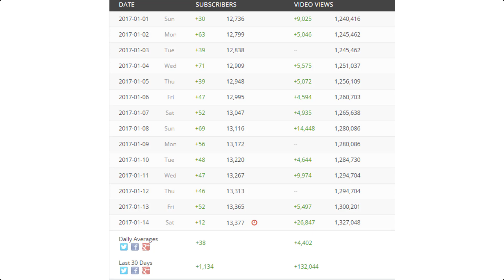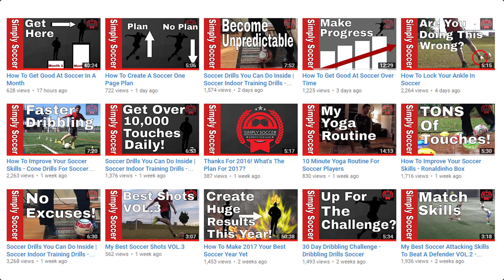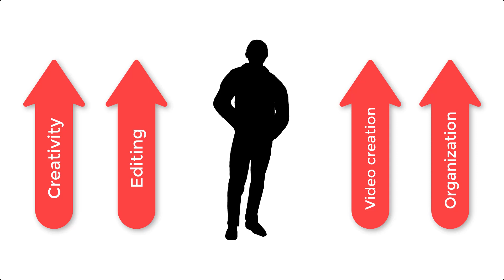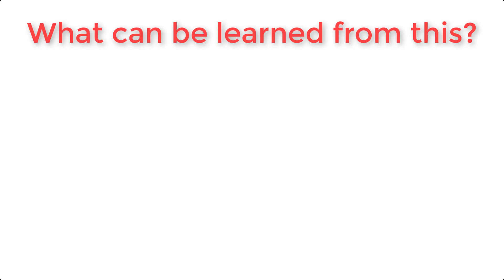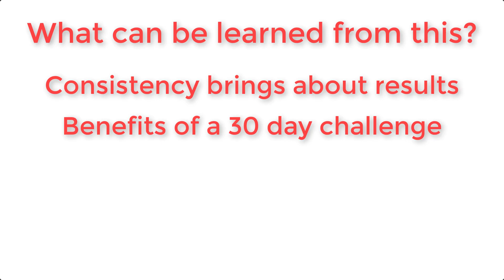How To Post A Video On YouTube Every Day RESULTS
I managed to complete 27 out of 30 days and here are my results!

This is a great video if you want to know how to post a video on youtube every day, OR, you just want to see what can potentially happen if you stick with a habit for 30 days.

This can be applied to other areas. I have encouraged you to take 30 day challenges for ball control and dribbling and any other area you want to get better in.

At Simply Soccer I work hard and diligently to create videos that will help you Improve Your Game and Stand Out On The pitch. I want to make you the best player on your team. Apply what I show you and I promise you that you will see yourself getting much, much better!